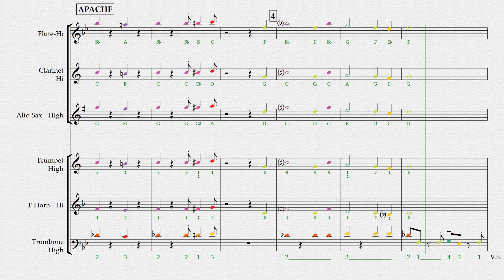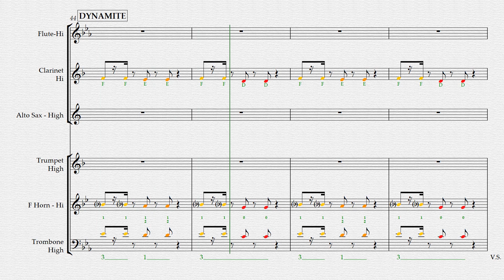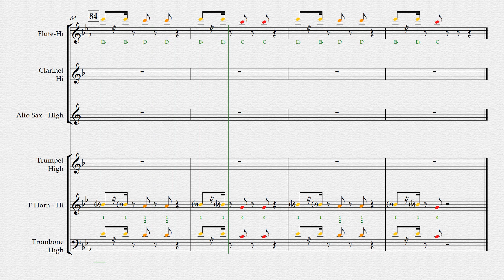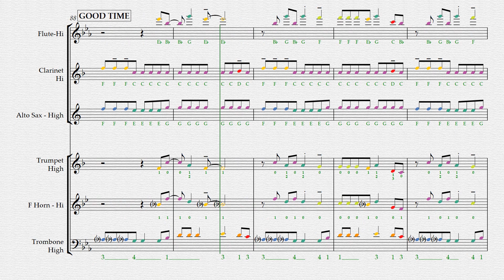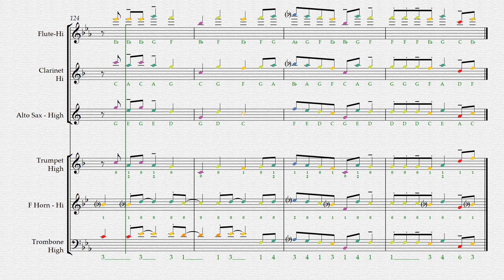Classic Medley 7: High Part Play Along Video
Here is a play along video for the song, Classic Medley #7.  The songs are:
Apache
Dynamite
Good Time